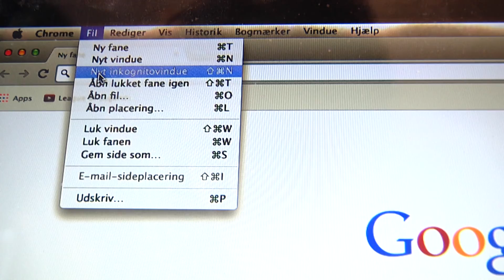Beton TV - IT-overvågning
Bør du være nervøs for at blive overvåget, når du logger på SDU's netværk, og er der noget, du kan gøre for at sikre, at din browserhistorik ikke kommer i de forkerte hænder?